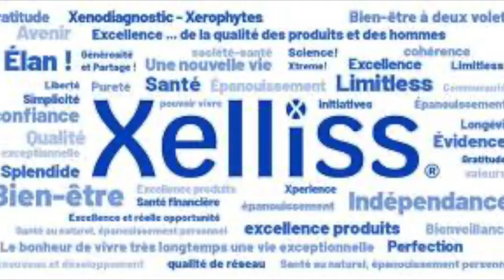NATURAFLEX Douleurs témoignage MARCELLE FOURNIER